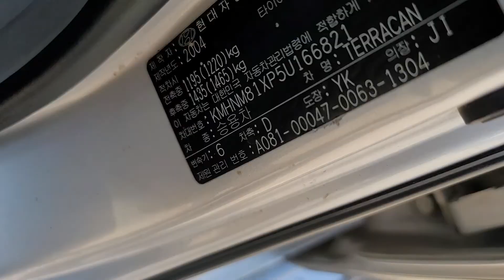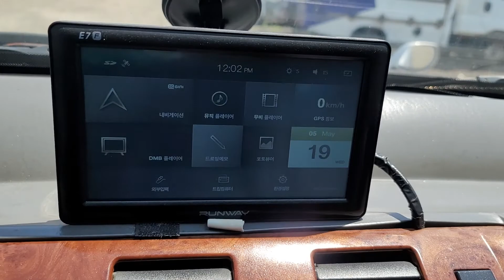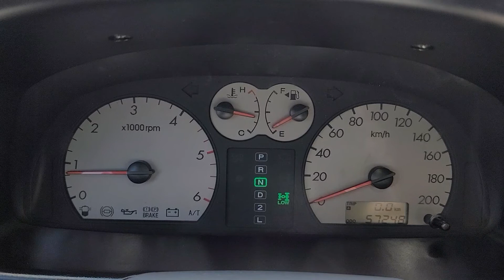TERRACAN KMHNM81XP5U166821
Autoleader